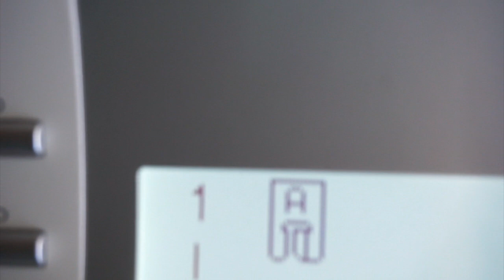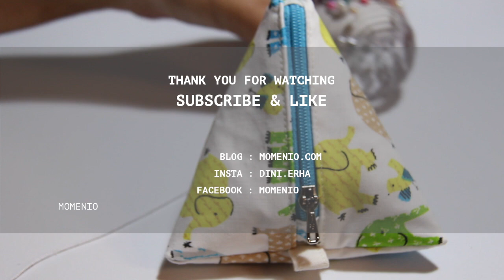Studio Vlog #1 - The Making of Triangle Pouch | Sewing Order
Hello,
Its Dini from momenio, I'm glad that you're here.

I'm trying to put on an aesthetic video about how I make my sewing orders.

Please not that all tutorials was written in Bahasa Indonesia with detail photos.

HOW TO SUPPORT ME :
Surprise me

Camera : Sony a6000 & Canon EOS 60D
Edit : FCPX

MUCH LOVE AND BIG HUG 💕